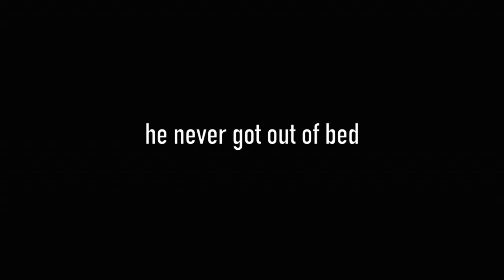Whiteface Mountain Ski Vlog